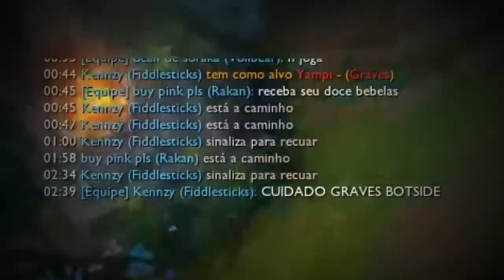REVELEI O PRINCIPAL SEGREDO DE UM MONO FIDDLESTICKS